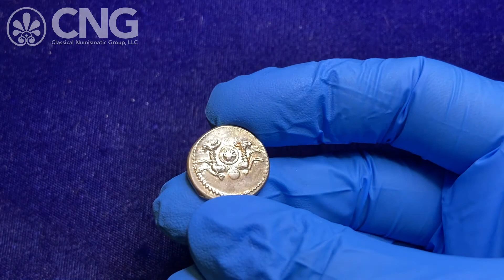CNG 118, Lot 1020